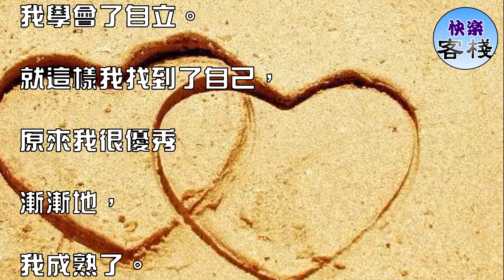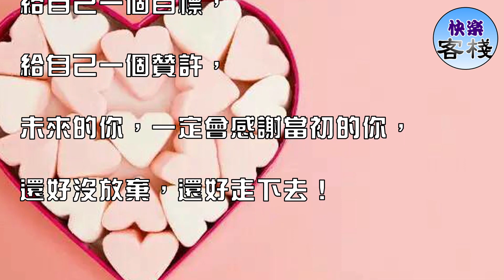如果眼淚有用，誰還會忍著｜心靈勵志｜快樂客棧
悲傷，

也不要去乞求憐憫，

求來的是廉價的，

撿到的是便宜的，

要始終做我自己！

生活所迫又怎樣，

環境不好又怎樣，

困難大又怎樣，

這一切都需要你自己去打拚！

是馬就去馳騁草原，

是鷹就去翱翔天宇。

想要成蝶的蛹就要破繭，

想要重生的鳳凰就要涅槃。

哭的時候沒人哄，

我學會了堅強；

怕的時候沒人陪，

我學會了勇敢；

煩的時候沒人問，

我學會了承受；

累的時候沒人可以依靠，

我學會了自立。

就這樣我找到了自己，

原來我很優秀

漸漸地，

我成熟了。

知道了人是被逼出來的！

有壓力才有動力！

生活再難，

我都不流淚，

不是因為強忍，

而是為了強大！

人的一生，

總有這樣或那樣的坎坷，

沒有想像中的那麼好，

每個人的背後，

都有不為人知的酸楚，

每個人的心裡，

都有無處可訴的煩惱。

路再難，也得走，

心再痛，也得撐，

生活不可能一帆風順，

你想要的幸福，要靠自己去掙。

累不累，苦不苦，

自己心裡最清楚。

淚，掛在自己的臉上，

才知道它的冰冷；

傷，在自己的身上，

才知道它的疼痛。

當你想放棄的時候，

為了家人，為了責任，不得不堅持，

當你想堅持的時候，

因為疲憊，因為辛苦，卻又想認輸。

不管多累、多痛、多難、多苦，

一定要告訴自己堅持住，

生活給你壓力，你就還它奇跡，

人生給你考驗，你就還它經驗，

沒有什麼能難倒自己，

只要你願意堅持，願意付出，

成功就會眷顧你。

工作辛苦，賺錢又難，

休息太少，責任太重，

有時候你是不是想放棄，卻又不得不堅持，

有時候你是不是想發洩，卻不得不忍住。

因為你心裡清楚，

自己不努力，誰給幸福，

自己不辛苦，誰靠得住。

別放棄，繼續堅持，

大不了跌倒後爬起，

失敗後得一次教訓，

給自己一個目標，

給自己一個贊許，

未來的你，一定會感謝當初的你，

還好沒放棄，還好走下去！